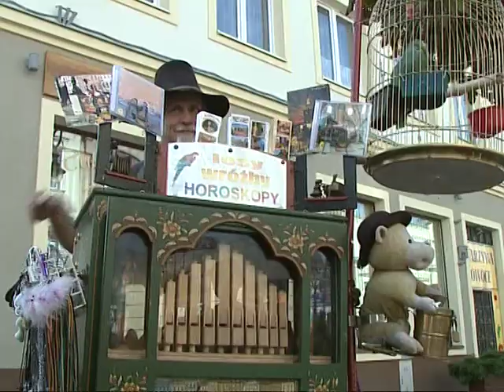Przemysław Predygier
Przemysław Predygier jest miłośnikiem dźwięków katarynki. Od lat organizuje Międzynarodowy Festiwal Kataryniarzy w Kielcach, na który zjeżdżają kataryniarze z kraju i zagranicy. Festiwal przywraca do życia piękną, niemalże zapomnianą w Polsce tradycję.